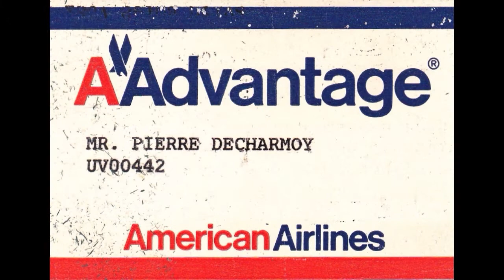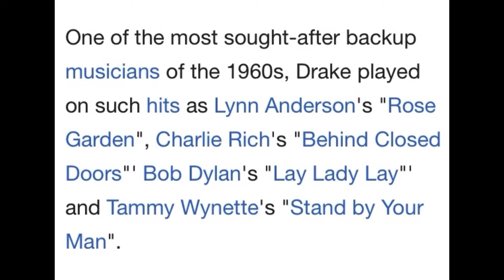THE JUDDS , Nashville USA , memoires and reflections 1987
NASHVILLE ,USA  1987